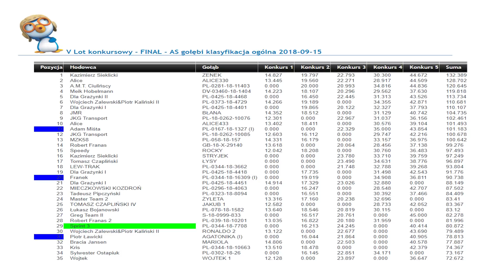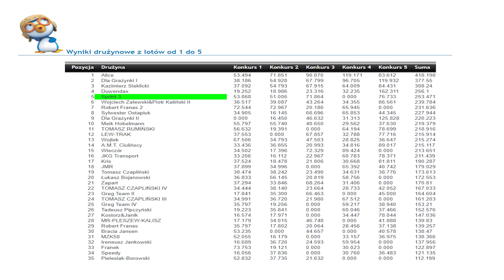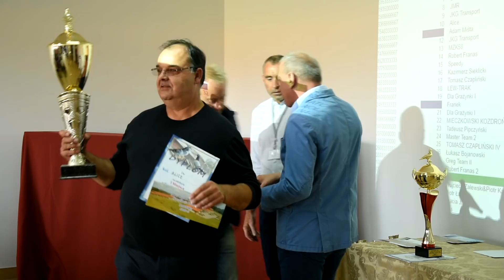MWG ROGOWO - LOT FINAŁOWY ( 15.09.2018r )